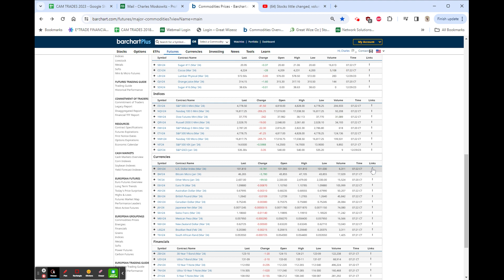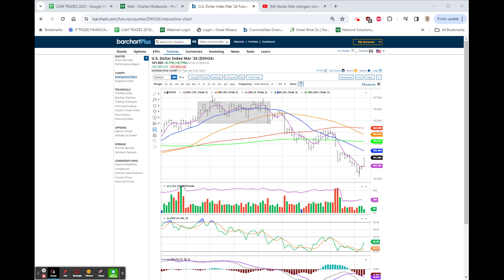NO NEWS FUTURES DOWN, AAPL DOWNGRADE -2.0%, DOLLAR GAINS/BOND DECLINE, OIL RECOVERY, BITCOIN UP BIG!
PRE-OPEN COMMENT
VIDEO #2025